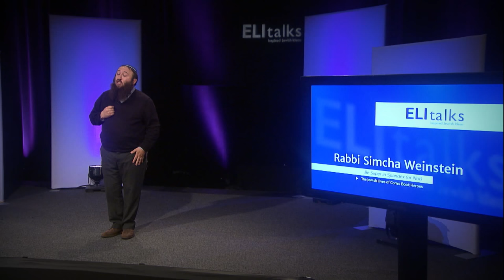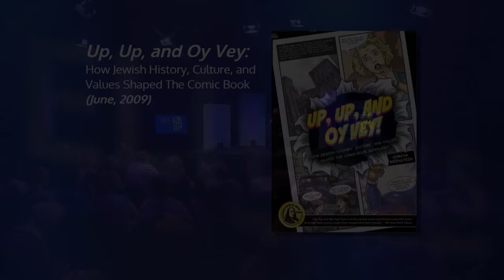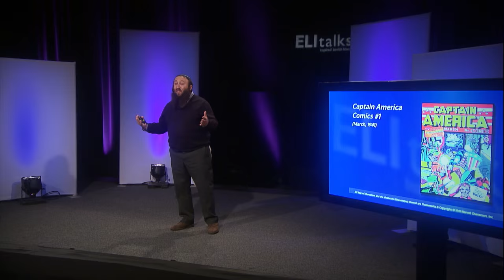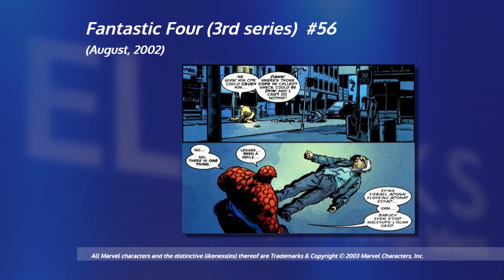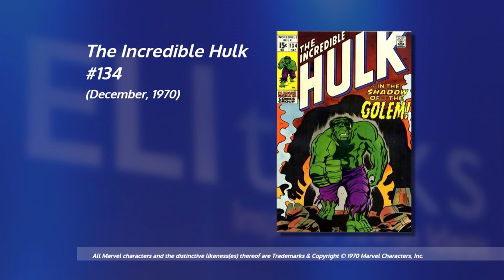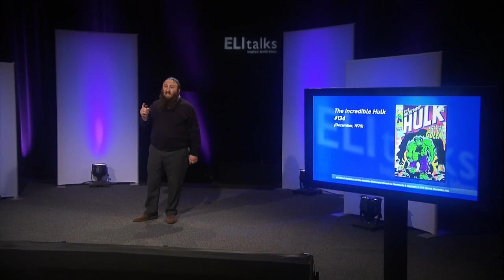Is Superman Jewish? Uncovering the Jewish lives of comic book heroes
Are those superhero summer blockbusters really Torah in disguise? In this funny and empowering talk, Rabbi Simcha Weinstein takes us on a whirlwind tour of the history of Jews in comics, calling out the names we give ourselves, and the hidden identities we might be ready to reveal.